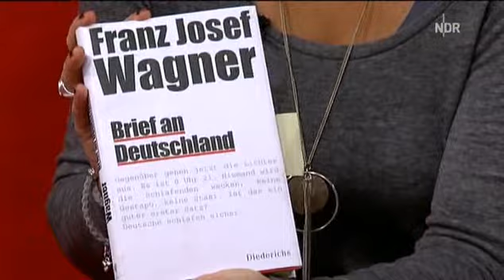Franz Josef Wagner - Denk ich an Deutschland...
Wie man es von seiner anspruchsvollen Vierzig-Zeilen-Hauspostille gewohnt ist, präsentiert sich das erfahrene und hochbegabte Schwergewicht des investigativen Journalismus mit geschliffener Rhetorik in Topform. Auch im Fernsehstudio gibt "Vox populi"  Franz Josef Wagner eine hervorragende Figur ab und gibt tiefe Einblicke in seine Kindheit unter dem Nationalsozialismus und die Erinnerungen, die er als knapp dreijähriger Junge erlebt hat und haften geblieben sind und über das Wiedervereinigte Deutschland mit all den schlimmen Begleitumständen...